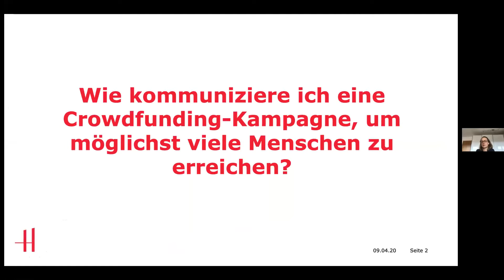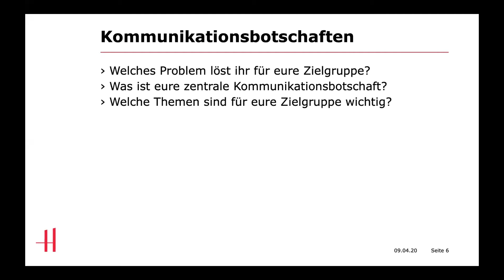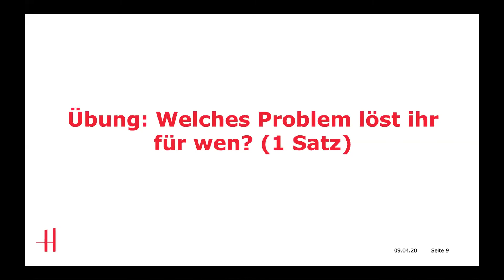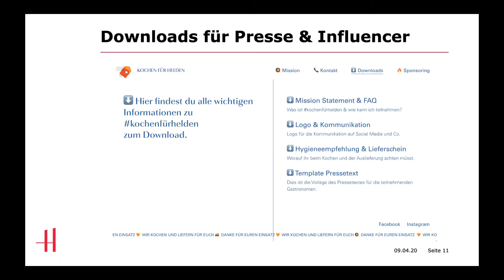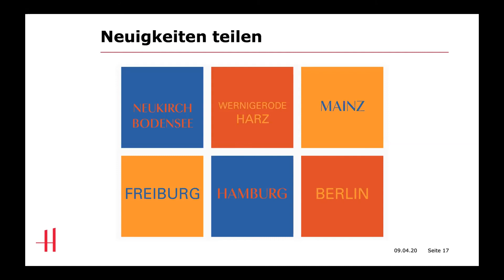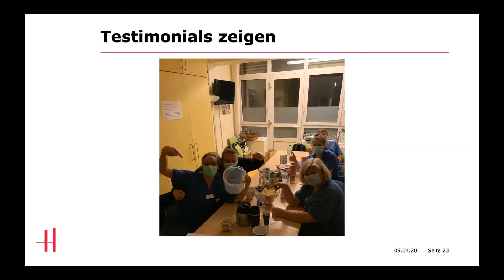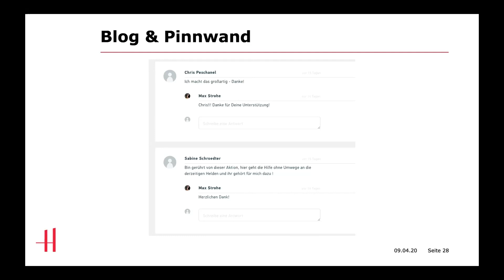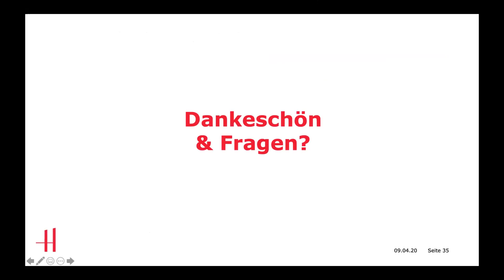WirVsVirus Hertie-Webinar: Kommunikation und Crowdbuilding - Anna Theil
Das Video zeigt die Aufzeichnung eines Coaching-Webinars aus der Webinarreihe zum Thema Crowdfunding, die von der Gemeinnützigen Hertie-Stiftung organisiert und finanziert wurde. Dieses Qualifizierungsangebot ist Teil des Umsetzungsbausteins WirVsVirus-Crowdfunding Matching Fonds. Das Umsetzungsprogramm ist im Anschluss an den WirVsVirus-Hackathon der Bundesregierung entstanden, auf dem vom 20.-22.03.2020 Lösungsideen für die Herausforderungen der COVID19-Krise aus der Gesellschaft für die Gesellschaft entwickelt wurden.